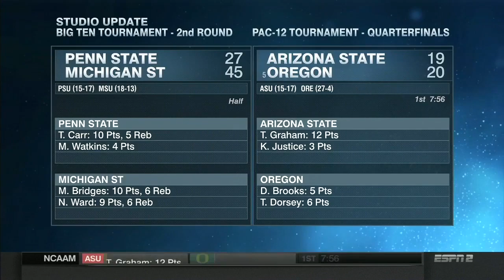Horned Frogs Classics: TCU Men's Basketball Upsets No. 1 Kansas (2017)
TCU defeated No. 1 Kansas in the Big 12 Tournament Quarterfinals on March 9, 2017